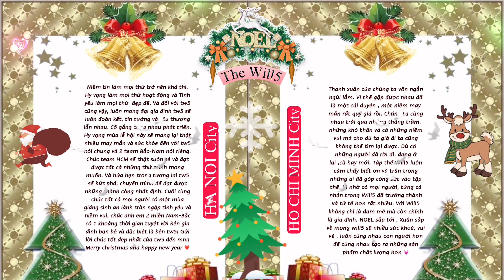[CHRISTMAS PUBLIC 2021] All I Want for Christmas Is You + Last Christmas | Dance Choreo By The Will5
👑 Song: All I Want for Christmas Is You + Last Christmas
👑 Artist: @MariahCarey  + @CASCADA
👉 Camera + editor: Nam Kennedy
👉 Choreo by The Will5’s Yang
👉 Dancer:

❤️Thanks for helping us❤️
Hope you enjoy it and click "like" 😀